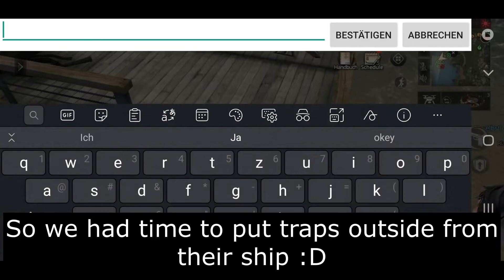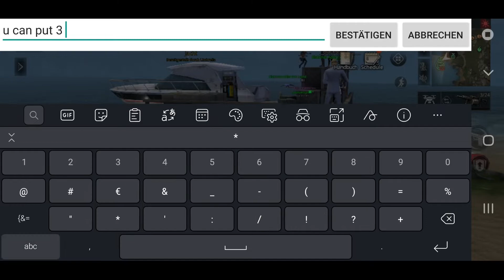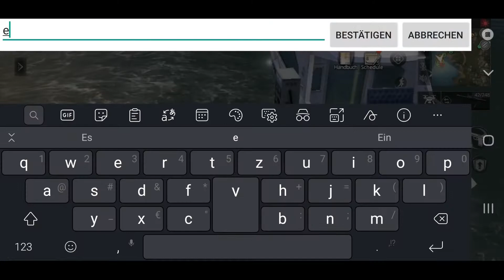Lifeafter: CTC S2 TeamRU vs BlackStars ( DAY 1+2 Document )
Hi Guys,

CTC S2  Very nice fight